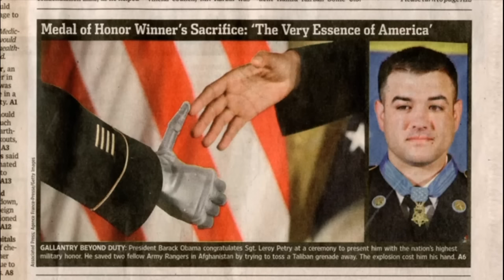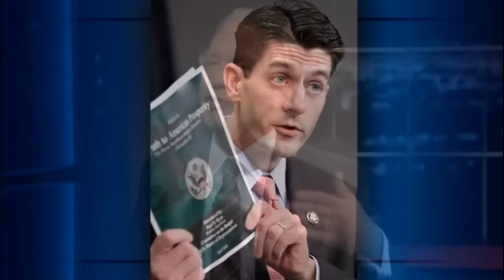Times Bill Maher Hated the Rich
And corporations.